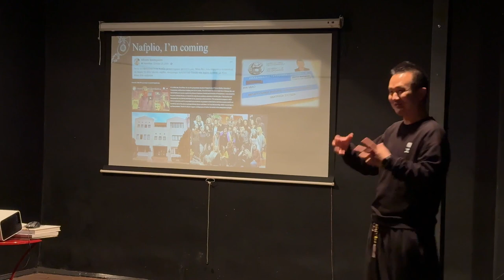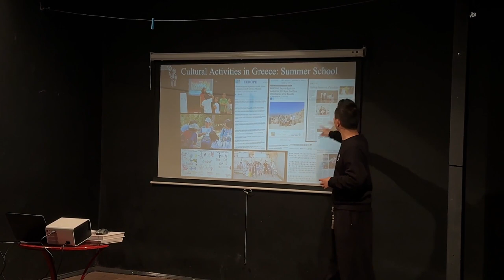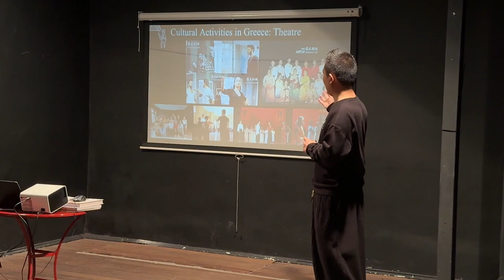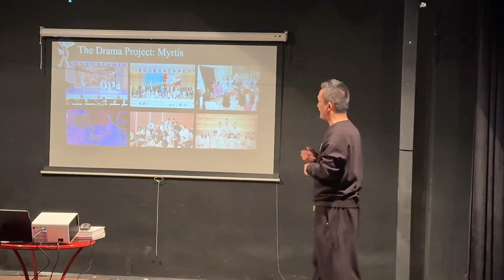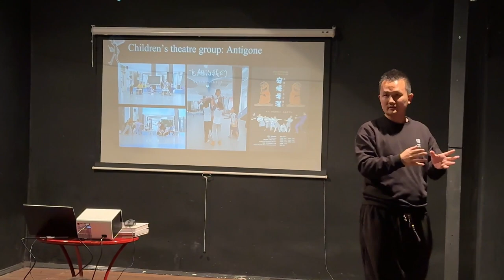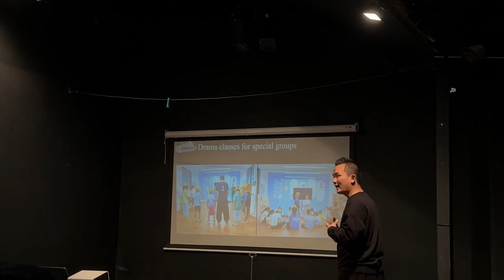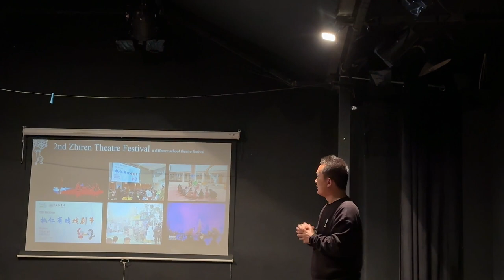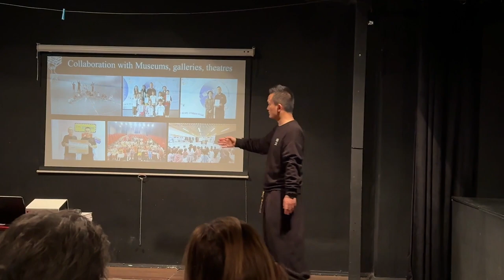Lecture "Drama in Education: From Nafplio to Chengdu" in Athens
My lecture "Drama in Education: From Nafplio to Chengdu" for my friends who were not able to come. In this lecture, I reviewed studying theatre in Greece including Epidaurus Lyceum and the postgraduate program in University of Peloponnese, As well as my various projects in Greece, and my journey as a drama teacher and theatre director in China. It has been a long journey with many things done. It is also the start of a new journey.